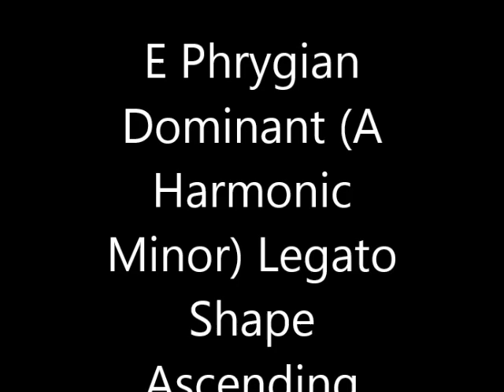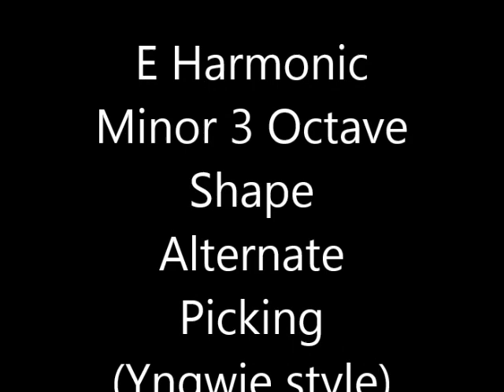3 Octave Shape Ideas for legato and picking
Found some old videos on my hard disk which I used for online lessons back in the day, those vids were filmed in early 2009. Nothing fancy, just low fi audio through camera vids with a small practice amp, so I decided to share them for free. This basically demonstrates how I divide the fretboard into 3 octaves to create long scale runs for legato and alternate picking.